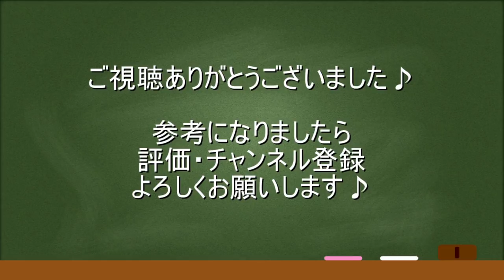戻らずの底 ムフェトジーヴァ成体・完全体マルチでレア装飾品無し簡単３分台周回 本番に向けてのオススメ装備紹介！ＭＨＷＩＢモンハンワールドアイスボーン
毒ダメージ強化はコチラ